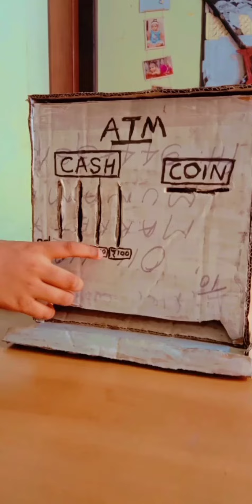How to make ATM machine at home in Malayalam | ATM Working model |By Chanku's world